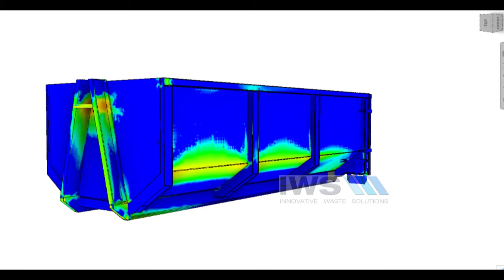Hook Lift Bin - Stress Analysis Test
Stress analysis testing of new hook lift bin @ 20tonne